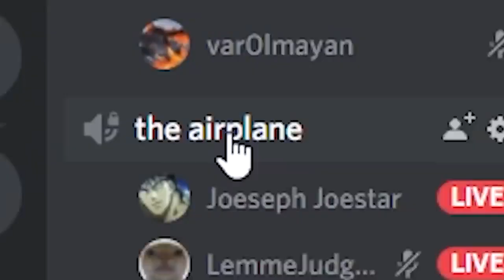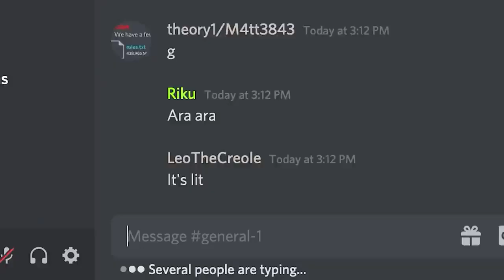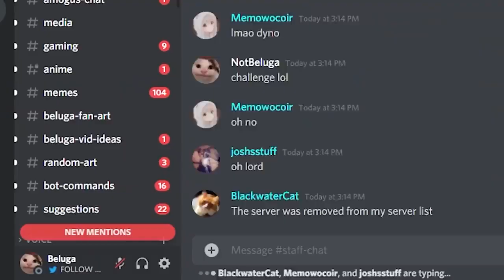Beluga Giving @everyone to 39,701 people... (RIP Discord).mp4